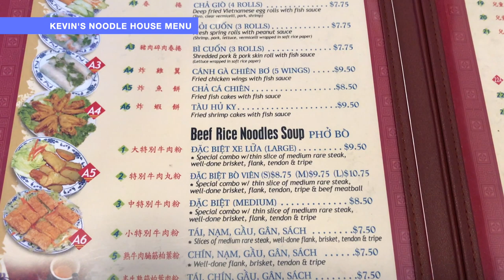Great Pho at Kevin's Noodle House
Kevin's Noodle House, also known as Pho Huynh Hiep, has 6 locations in the San Francisco Bay Area. They offer a huge variety of pho at different sizes as well as rice plate combinations. The prices are really affordable and on top of that, their pho is one of the best I've tasted.